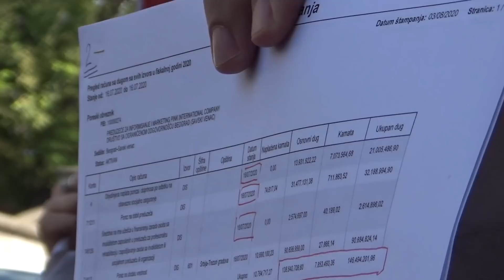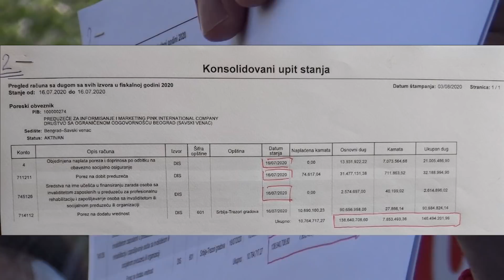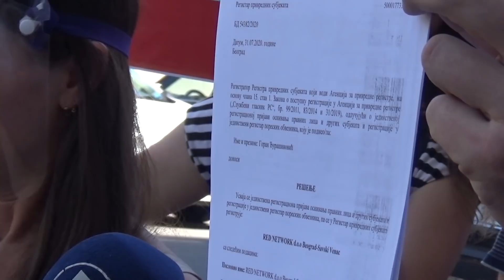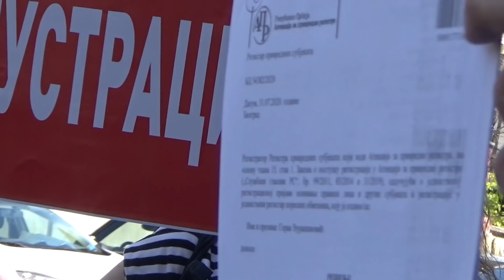Boško o porezu Željka Mitrovića: Čeka te zatvor! | Novosti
Željko Mitrović, svojevremeno savezni poslanik i šef sektora za marketing Jugoslovenske levice, ima dugu istoriju neplaćanja poreza državi i istovremenog dobijanja državnih subvencija za svoje privatne firme. Poslovnu karijeru je započeo kao i drugi tajkuni u Srbiji - zloupotrebljavajući javno dobro, konkretno infrastrukturu RTS za svoju novu TV PINK od 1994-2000. Bez učešća na konkursima dobijao je frekvencije od partijskih kolega iz JUL-a koji su bili na čelu saveznog ministarstva za telekomunikacije. Uvek je umeo brzo da se prešalta na novu vlast. Prvi gosti na TV PINK nakon prekida programa 5. oktobra 2000. godine i političkih promena bili su mu Mlađan Dinkić i Nenad Čanak. Pravo bogatstvo stiče tek u vreme DOS-a koji ga oslobađa odgovornosti za sve što je radio u vreme JUL-a. Međutim, vrhunac razvoja i ekstraprofiterstva ostvaruje tek pod vlašću SNS koja mu sa jedne strane konstantno oprašta i reprogramira poreske dugove, a sa druge strane daje velike državne subvencije. Prema dostupnim izvorima, jer se podaci i dalje kriju od javnosti, Poreska uprava pri Ministarstvu finansija od 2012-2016. godine odložila je dug TV PINK u visini od 1, 52 milijarde dinara na 93 rate, dok je 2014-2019, uprkos ogromnim poreskim dugovima, Željko Mitrović dobio finansijsku podršku od Agencije za osiguranje i finansiranje izvoza u visini od 1, 28 milijardi dinara.

Najnovije je novo reprogramiranje poreskog duga koje je odobreno PINK INTERNATIONAL COMPANY, koja duguje 146 miliona dinara, dok Željko Mitrović kao fizičko lice nije platio godišnji porez na dohodak u visini od 104 miliona dinara (podaci iz Jedinstvenog registra poreskih obveznika od 3. avgusta 2020). Ako tome dodamo i da je ugašena Agencija za umetničku obradu zvuka "Pink studio Željko Mitrović" ostala dužna za porez iz 2016. godine 3 miliona i 724.000 dinara - to je ukupno preko 250 miliona dinara poreskog duga u ovom trenutku po raznim osnovama. Već je spremna i nova firma za nove državne subvencije, naime, pre nekoliko dana, 31. jula registrovana je "RED NETWORK", nova firma Željka Mitrovića. Vlast koja prinudno ne naplaćuje ogroman dug za porez bogatašima već im još daje državnu pomoć – mora da ima jake razloge za takvo otvoreno urušavanje države i rad na njenoj šteti. Kao verni sluga svake vlasti u poslednjih 30 godina Željko Mitrović je uvek imao državnu zaštitu i mogao da radi šta hoće - samo je bilo važno da isporučuje propagandu u korist vladajućeg režima. Ali, i tome će doći kraj. Sa promenom ove vlasti moraće da padne i TV PINK, dok Mitrovića čeka zaslužena zatvorska i finansijska kazna.'' - stoji u saopštenju Dveri.

autor priloga: Vojin Radovanović

СРБИН.инфо ©